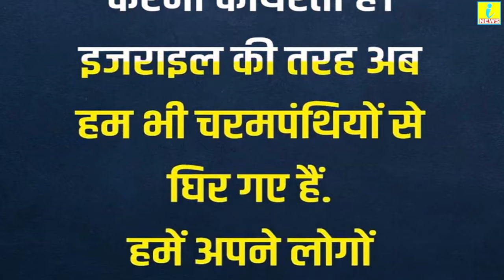बांग्लादेश के बहाने Kangana के भड़काऊ बयान से पुरे देश में मचा बवाल_मोदी को बचाने के लिए राहुल पर..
बांग्लादेश के बहाने Kangana Ranaut के भड़काऊ बयान से पुरे देश में मचा बवाल_मोदी को बचाने के लिए राहुल पर हमला